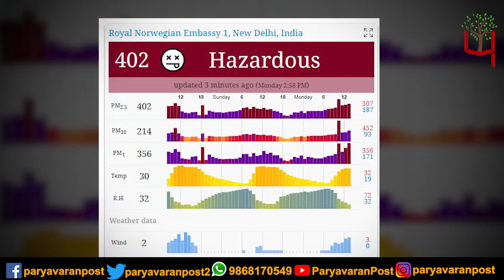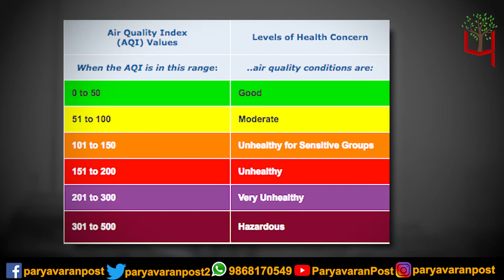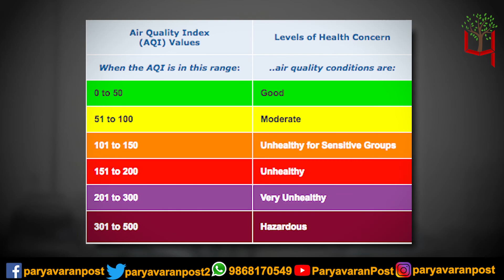जानलेवा हुई दिल्ली की हवा, पहली बार दर्ज हुआ रिकॉर्ड प्रदुषण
|| Ravan Dahan 2020 Dussehra || Live Footage कोरोना काल में हुआ रावण का दहन!!

Team : Delhi
Research & Script:
Video Editor:
Voice Over :